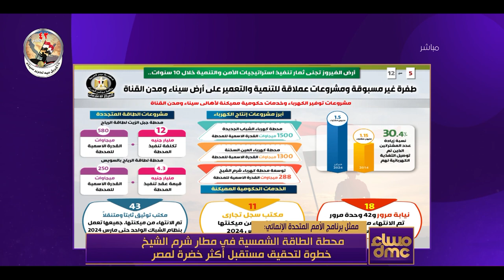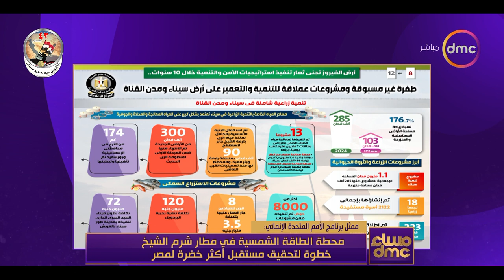مساء dmc - سيناء تجني ثمار الأمن والتنمية خلال 10 سنوات